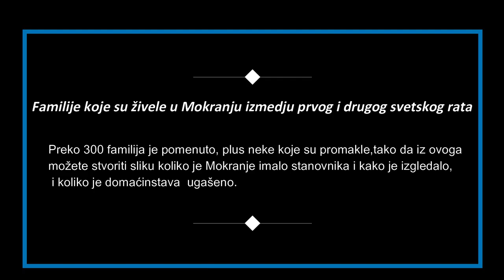Familije koje su živele u Mokranju izmedju prvog i drugog svetskog rata